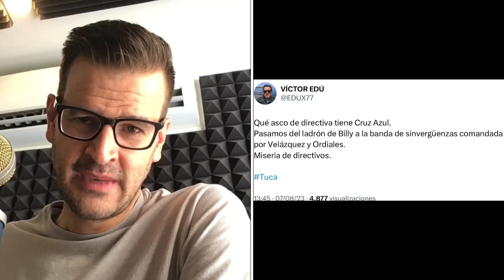Pa´fuera: Cruz Azul le dice adiós a Ricardo Ferretti | La Dejo Botando En Breve